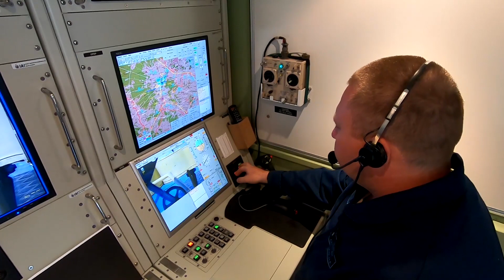Мониторинг соблюдения режима прекращения огня российскими миротворцами с использованием БЛА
Военнослужащие Совместного Российского-Турецкого центра  продолжают выполнять задачи по мониторингу за соблюдением режима прекращения огня в зоне нагорно-карабахского конфликта.

Контроль за обстановкой проводится в круглосуточном режиме при помощи беспилотных летательных аппаратов «Форпост» и «Орлан-10».

Военнослужащие центра в режиме реального времени получают данные и изображения с беспилотных летательных аппаратов на пункт управления, где проводится круглосуточный контроль обстановки практически на всей территории в зоне ответственности.